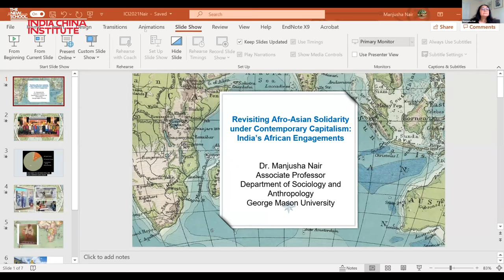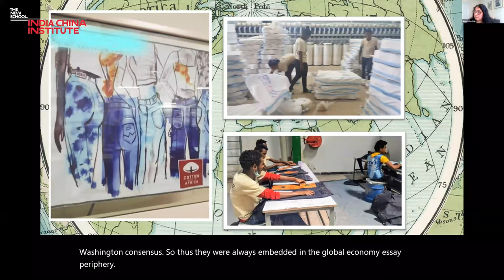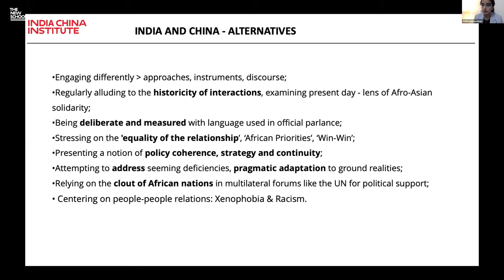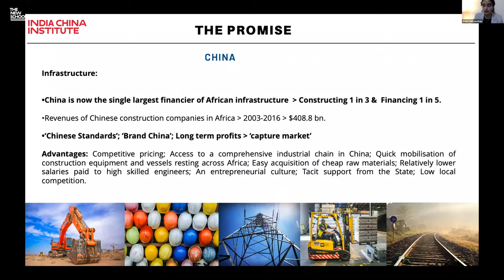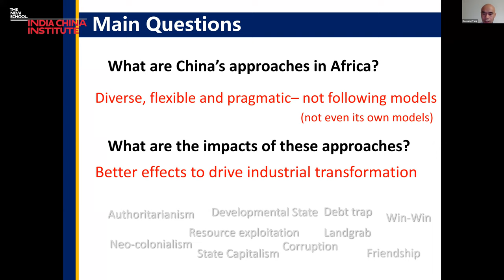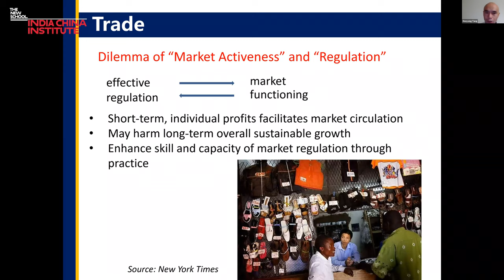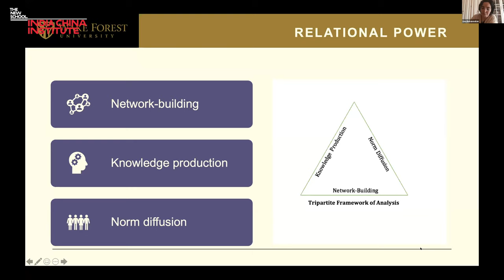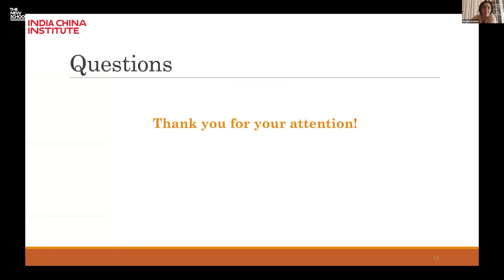India, China, Africa: Emerging Transnational Politics in the Global South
The panel will explore how Africa has become both frontier and partner for India and China in realms of trade, infrastructure, finance, technology, and most recently COVID diplomacy, creating new hierarchies and imperatives for transnational politics in the South.

Speakers:
Lina Benabdallah:  Assistant Professor, Department of Politics and International Affairs, Wake Forest University
Manjusha Nair:  Associate Professor, Department of Sociology and Anthropology, George Mason University
Xiaoyang Tang: Associate Professor and Vice-Chair, Department of International Relations, Tsinghua University and Deputy Director, Carnegie–Tsinghua Center for Global Policy
Veda Vaidyanathan:  Visiting Associate Fellow, Institute of Chinese Studies, Delhi